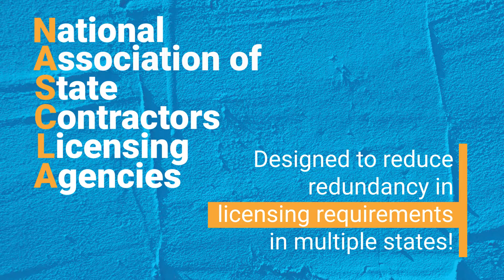NASCLA Contractor Online Exam Prep Course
Take the next step in your career and get your construction license by passing the NASCLA exam and get licensed in 15 states!

The following states accept the NASCLA Accredited Examination: AL, AR, AZ, FL, GA, LA, MS, NV, NC, OR, SC, TN, UT, US Virgin Islands, VA, and WV.   You will save time and money by passing the NASCLA-Accredited exam, rather than passing a Commercial Trades exam for each State.